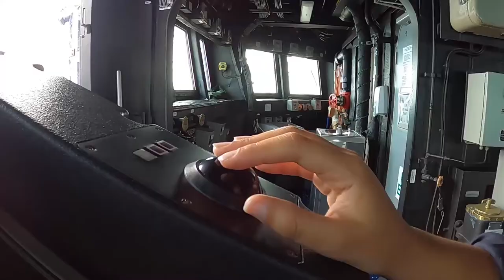GM2 Estrada Describes Operations Aboard USS O’Kane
U.S. 3RD FLEET AREA OF RESPONSIBILITY
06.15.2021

PACIFIC OCEAN - Gunner’s Mate 2nd Class Miguel Estrada, left, a native of York, South Carolina, speaks about operations aboard Arleigh Burke-class guided-missile destroyer USS O’Kane (DDG 77), June 15, 2021. O’Kane is currently underway conducting routine maritime operations in U.S. 3rd Fleet. (U.S. Navy video by Mass Communication Specialist 2nd Class Jasen Moreno-Garcia)

Film Credits: Video by Petty Officer 2nd Class Jasen MorenoGarcia
Carrier Strike Group ONE - CSG 1

RAS
GQ
USS O’Kane
.50 CAL
CSG-1
DESRON1